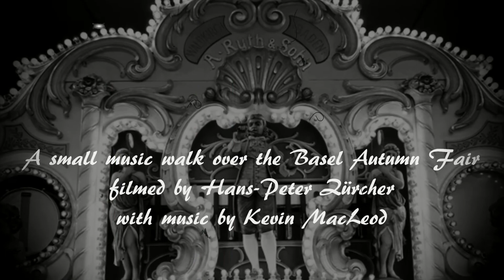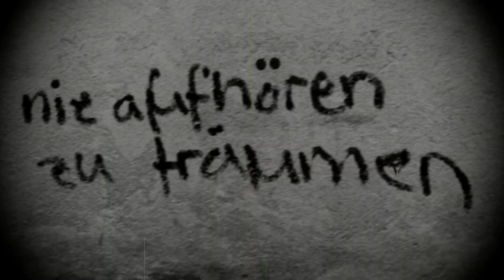FOTO-POESIE + MUSIK Petra and Peter at the Basel Autumn Fair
Ein Bummel über den Basler Herbst-Jahrmarkt mit Petra und Peter
A walk through the Basel Autumn Fair with Petra and Peter

Idea, Film and Photography:
© Hans-Peter Zürcher

Composition and music:
Aunt Tagonist, Walz of the Carnies

Thank you very much for this great music my dear friend Kevin!